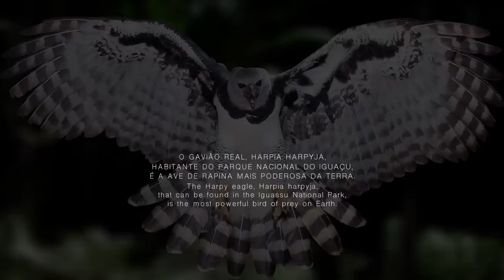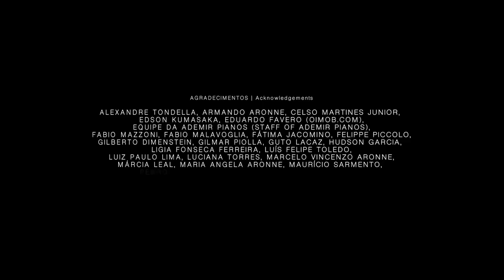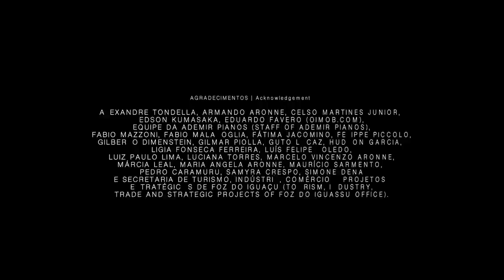EcoMúsica Harpia | com Fábio Caramuru e Ismael Ivo | Cataratas do Iguaçu | Iguazu Falls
O pianista e compositor Fábio Caramuru e o bailarino Ismael Ivo interagem em videoclipe gravado nas Cataratas do Iguaçu, em julho de 2018. / The pianist and composer Fábio Caramuru and the ballet dancer Ismael Ivo interact in this video filmed at Iguassu Falls, July, 2018.

"The music in “Ecomúsica Harpia” was especially composed to embrace three majestic elements which are inseparable to the project: the bird of prey, Iguassu Falls and Ismael Ivo. Thus, this video directed by Octavio Dias is the materialization of a musical idea’s “imagetic track”.
The idea was conceived in December 2016, while visiting Iguassu Falls. On the occasion, I have also learned about the important work which is being carried out to preserve the harpia at Refúgio das Aves, in Itaipu. The bird, a traditional inhabitant of the Iguassu Falls Park, is seriously endangered in Paraná. The magnificence of the harpia and the majestic Iguassu falls find a perfect echo on the delicate art of the ballet dancer Ismael Ivo".

"A música de ‘Ecomúsica Harpia’ foi composta especialmente para três elementos majestosos e indissociáveis no projeto: a ave de rapina, as Cataratas do Iguaçu e o Ismael  Ivo. Portanto, o videoclipe dirigido por Otavio Dias é a concretização da “trilha imagética” de um conceito musical.
A ideia surgiu em dezembro de 2016, quando visitei as Cataratas do Iguaçu. Na ocasião, também tomei conhecimento do importante trabalho que vem sendo realizado para a preservação da Harpia no Refúgio das Aves, em Itaipu. A ave, que tradicionalmente habita o Parque das Cataratas, está ameaçada de extinção no Paraná.  A imponência da harpia e das Cataratas do Iguaçu encontram perfeita  ressonância com a sensibilidade do bailarino Ismael Ivo".
FÁBIO CARAMURU